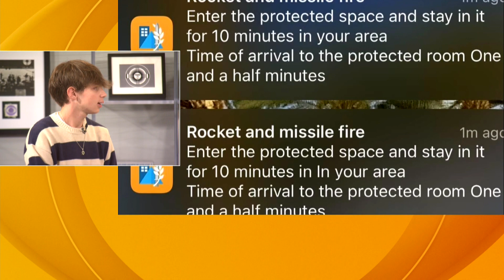Chicago area teen recounts rushing to bomb shelters while fleeing Israel amid Hamas attack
Josh Jury, a teen from Homewood Flossmoor, recounts his experience visiting a town near Tel Aviv, Israel during the Hamas terror attacks. While shaken, he is now home safe and hopes to return. "I want to send a message that this war is really powered by senseless hatred. I feel strongly that both innocent Israelis and innocent Palestinians alike are dying from the horrible Hamas terrorist attacks. At the end of this, I see a solution for peace and coexistence in the future," Jury said. "I really do hope to return to a more peaceful Israel someday in the future."